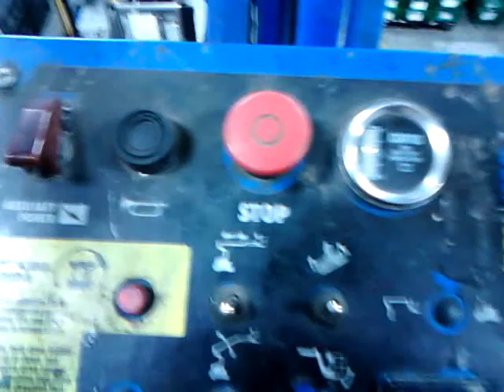Aerial lift at work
Operating aerial lift